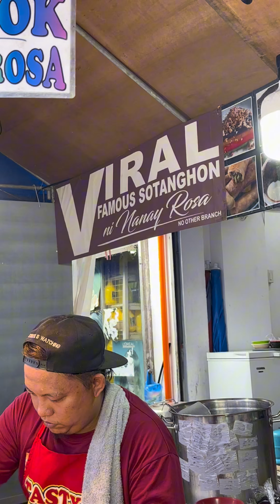Famous Sotanghon sa Quiapo, Manila.. Malapit lang sa Quiapo Church